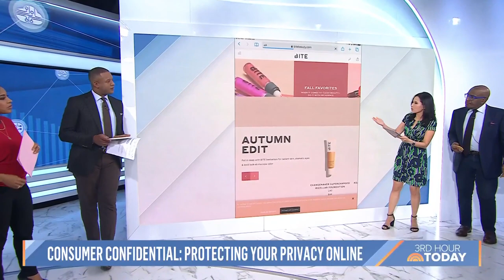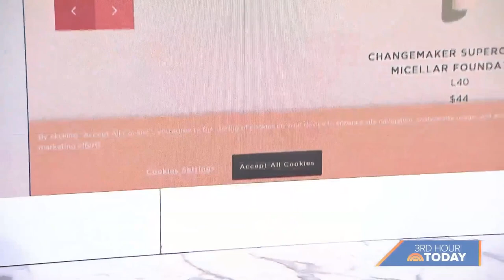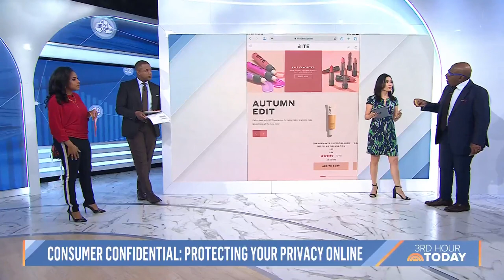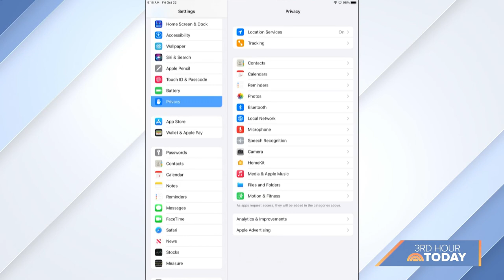What To Know About Online Cookies And Privacy Settings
Online cookies and privacy settings follow a trail of user information crumbs to personalize ads and preferences. NBC News investigative and consumer correspondent Vicky Nguyen tells TODAY how to navigate cookies and turn them off altogether.